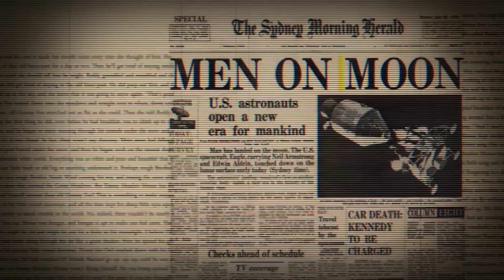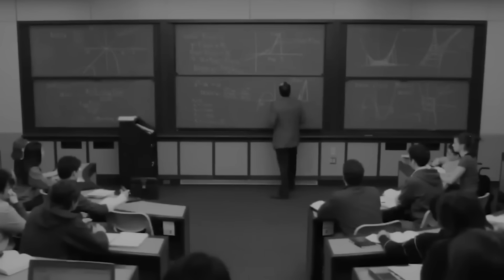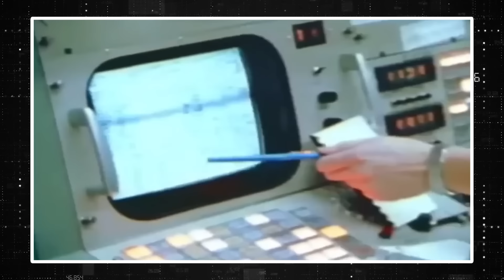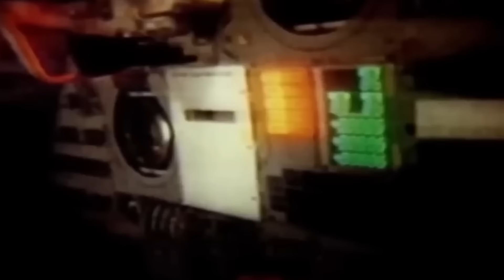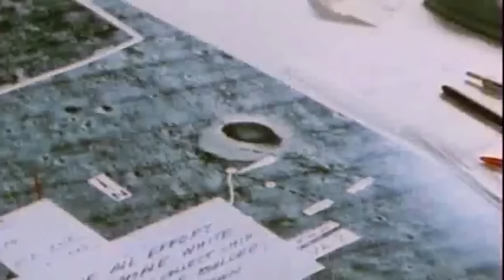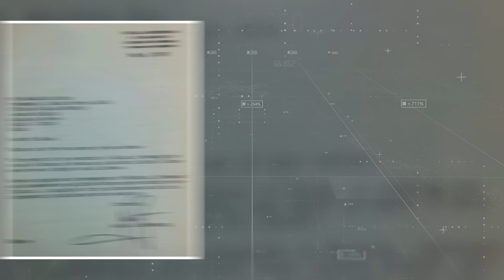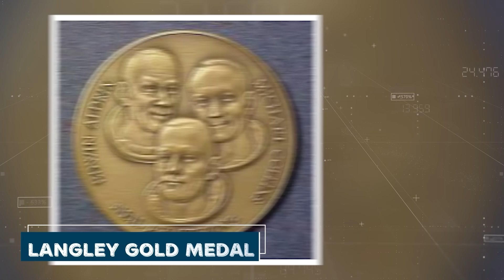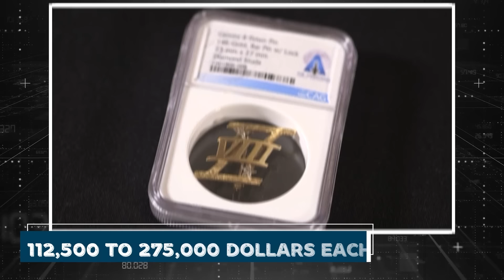1 MINUTE AGO: Neil Armstrong FINALLY Confirms What We Knew All Along...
1 MINUTE AGO: Neil Armstrong FINALLY Confirms What We Knew All Along...

Neil Armstrong's legendary step onto the moon left the world in awe, his words capturing the monumental achievement of mankind. Yet there´s a hidden message, a secret unveiled by Joe Rogan, that piques curiosity about the moon's mysteries. Armstrong's life, from his early days enchanted by flight near the Wright brothers' birthplace to his daring feats as a NASA astronaut, paints a vivid picture of a man destined for the stars. What secrets did Armstrong carry from his lunar exploration? Join us as we unveil the most captivating secrets witnessed by Armstrong during his moon landing.

The phrase "One small step for a man, one giant leap for humanity" will always be remembered. Neil Armstrong is known as the biggest hero of America's space achievements for being the first person to walk on the moon. He also left us with a mysterious message before he passed away. Joe Rogan, a well-known podcaster, thinks he has solved it. What did Joe Rogan find out about traveling to the moon? What secrets has he uncovered? We're going to dive into what Joe Rogan believes about the message Neil Armstrong left behind, titled "The First Man To Walk On The Moon."

Everyone knows who Neil Armstrong is. He made history as the first human to step on the moon's surface. Neil Armstrong was born on August 5, 1930, not far from where the Wright brothers had their workshop. His parents were Viola Louise and Stephen Koenig Armstrong. His family had roots in Germany, England, Ireland, and Scotland. Neil had a younger sister named June and a brother named Dean. His dad worked as an auditor for the state of Ohio, and because of his job, the family moved a lot. They lived in 16 different places over 14 years.